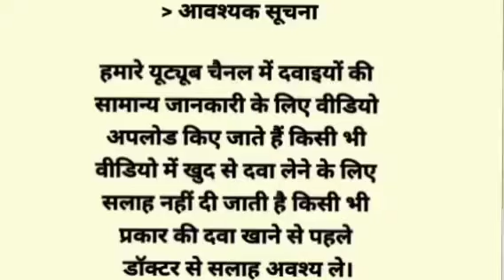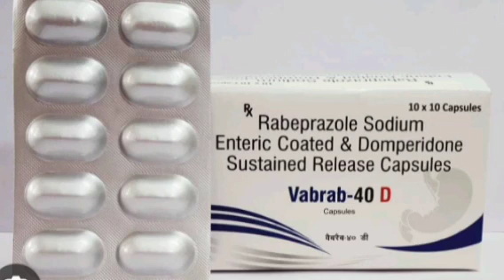Vabrab 40 D Capsule